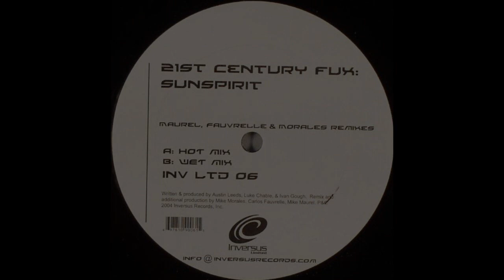21st Century Fux ‎– Sunspirit (Maurel, Fauvrelle & Morales Hot Mix) [HD]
Label: Inversus Limited ‎– INV LTD 06
Format: Vinyl, 12"
Country: US
Released: Mar 2004
Genre: Electronic
Style: Progressive House